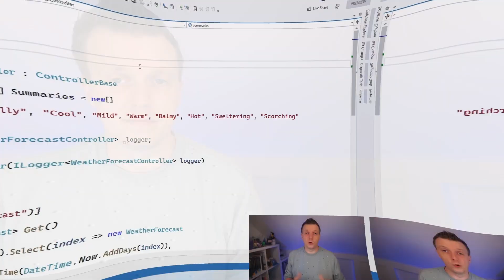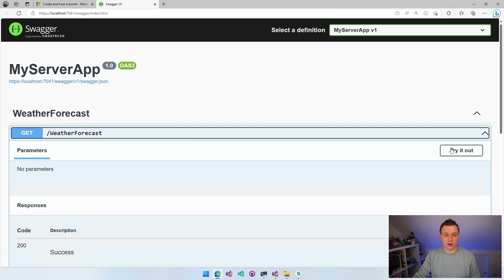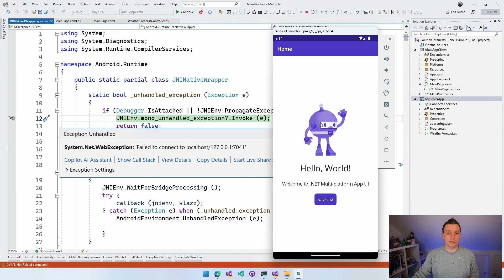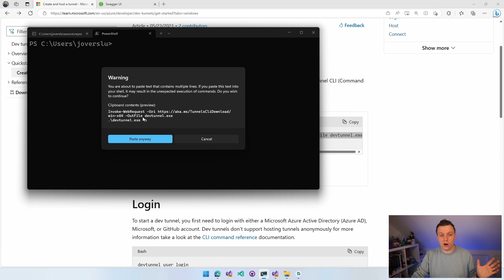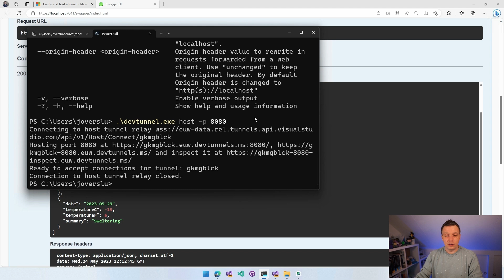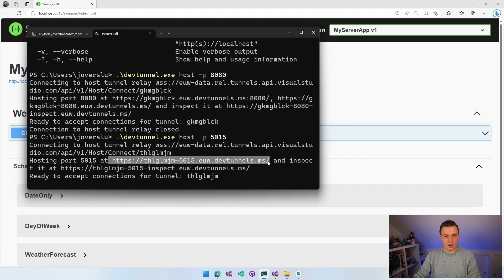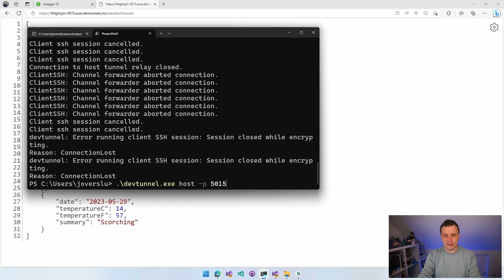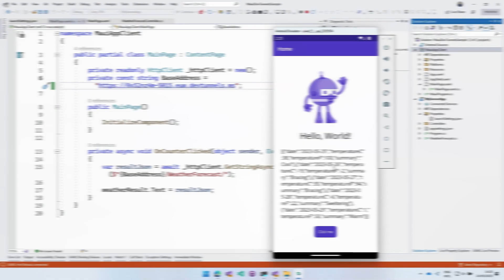Connect Any Client, Anywhere to localhost with Visual Studio Dev Tunnels!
Visual Studio Dev Tunnels now has a command-line tool that allows you to make your localhost accessible to the outside world. This makes it super-easy to debug your client/server connections. In this video we will see how to get started with an ASP.NET REST API and a .NET MAUI Client app.

⏱ Timestamps
0:00 - Connect iOS, Android or any client to your localhost!
0:18 - What is Dev Tunnels?
1:46 - Sample Project Overview
3:28 - Problems with Connecting to Localhost
7:05 - Install Dev Tunnels CLI
8:30 - Login to Dev Tunnels CLI
9:25 - Dev Tunnel Host Basic Usage
10:35 - Connect Dev Tunnel to our Localhost
13:30 - Inspect Network Traffic in Dev Tunnel
14:00 - Connect .NET MAUI app
16:37 - Dev Tunnels or ngrok